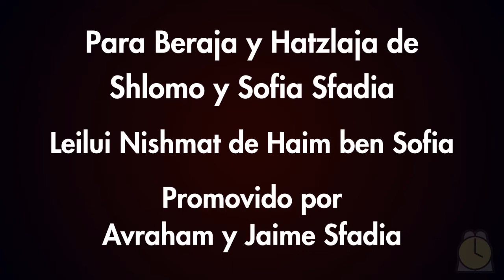1903: Teruma / Clase 3 - Conociendo la Parasha